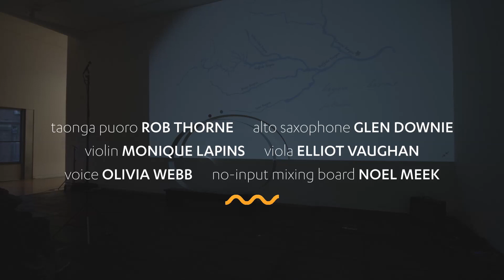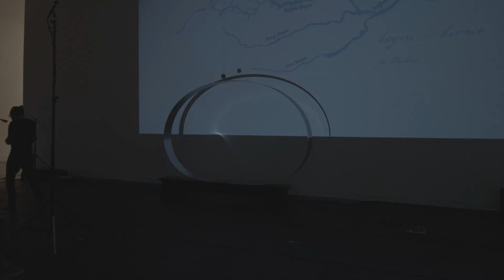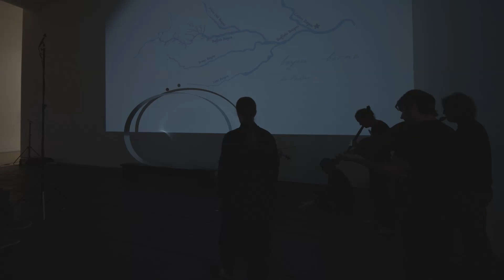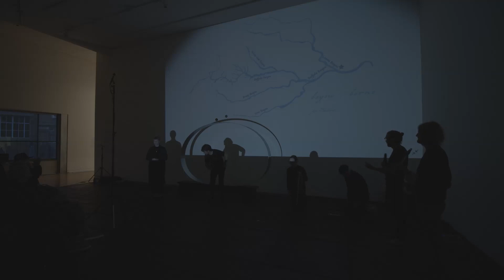ANNEA LOCKWOOD: bayou-borne, for Pauline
Annea Lockwood’s ‘bayou-borne, for Pauline’ casts improvising musicians as bayou tributaries White Oak, Buffalo, Brays, Greens and Sims, swirling, rushing and finally converging near Houston, Texas. The work is dedicated to composer Pauline Oliveros, a native of Texas.

It is performed in this film from the Adam Art Gallery by Rob Thorne (taonga puoro), Glen Downie (alto saxophone), Monique Lapins (violin), Elliot Vaughan (viola), Olivia Webb (voice) and Noel Meek (no-input mixing board).

This is the second SOUNZ Film of this work - the first was performed by members of the Auckland Chamber Orchestra in 2020

Audio recorded by Graham Kennedy, filming by Images Services VUW and editing by SOUNZ.

Film editing funded by NZ On Air.